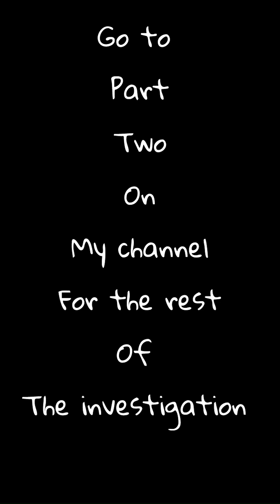MURDERED and MISSING Spiritualist Medium Investigates Danielle Jones PT 1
PART 1 of investigation: missing and murdered case DANIELLE JONES.

As a Spiritualist medium, I investigated the Danielle Jones missing case.  Her uncle murdered her, and has hidden her body, which to date has never been found.  He refuses to tell police or her family where her remains are.  They can’t rest until these remains are found.  Such a heartbreaking case.  I connected with Danielle, and a lady I believe may be her grandmother.  My spiritual team worked hard on this one too!

My love goes out to her family. 💚

Time stamps

0:00 Intro
25:37 Begining of reading
55:20 Ending

PART 2

EVP session video to follow in a part 3.

This is still an open case.  All of my investigation findings have been passed onto Essex Police UK.

PART 2 of the investigation you can find on my YT page.

Socials